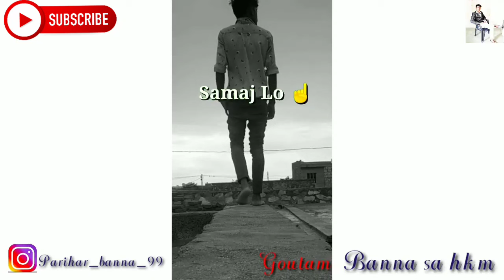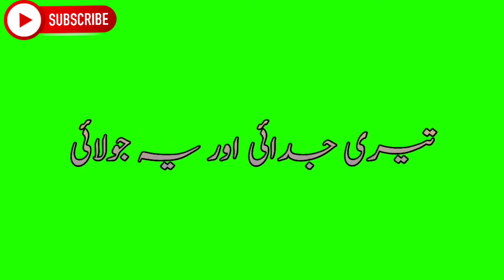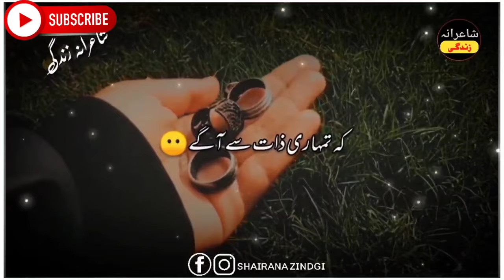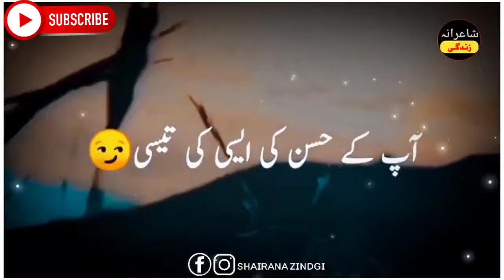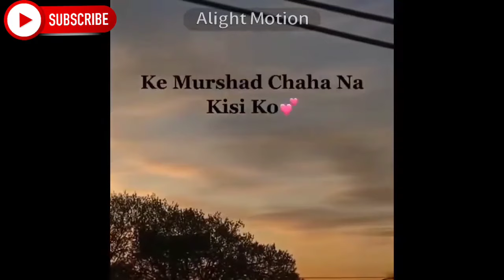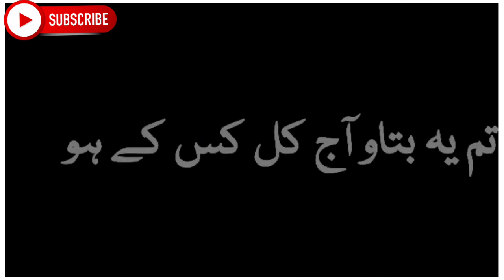😍Top 50 Murshad Shayri || Heart Touching Shayri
murshad description